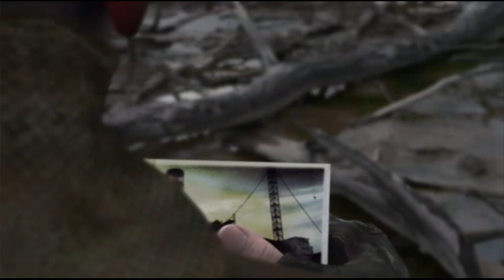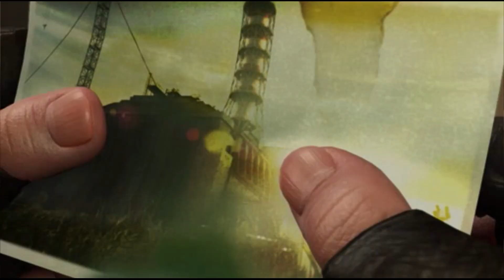S.T.A.L.K.E.R: Shadow of Chernobyl | Обрез Челендж | Часть 5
🎧 Продолжаем с вами челендж. Пройти S.T.A.L.K.E.R. ТЧ только с обрезом! Проходим Янтарьи Лабороторию Х-16.

Канал был создан небольшим коллективом друзей игроманов, специально для таких же любителей игр как сами создатели.
Мы рады вас приветствовать!  Надеемся, вы станете частью этого канала и поможете нам делать его лучше!
Спасибо, что смотрите нас, с вами коллектив NightGameRus